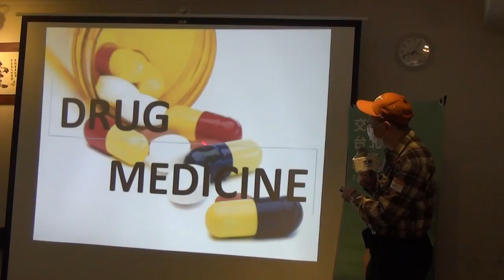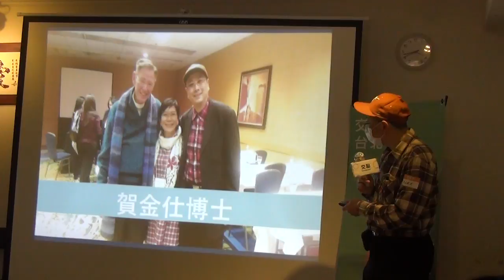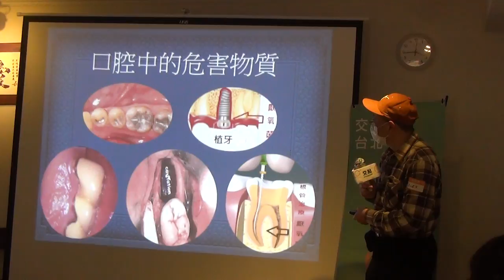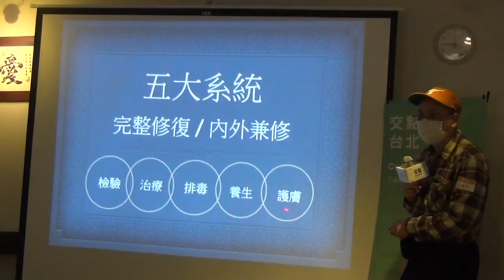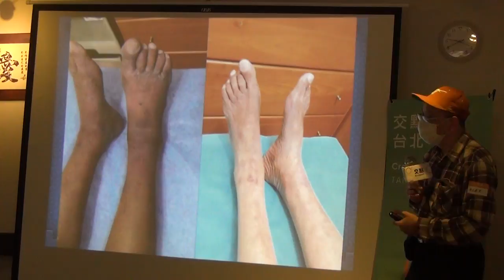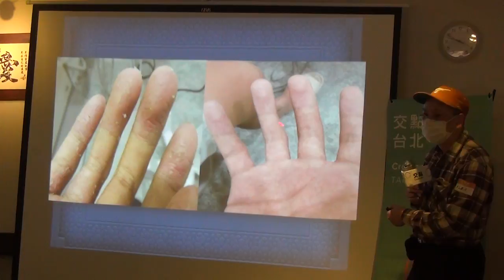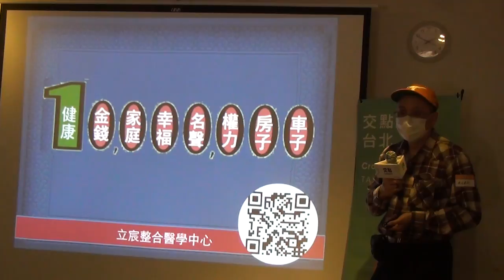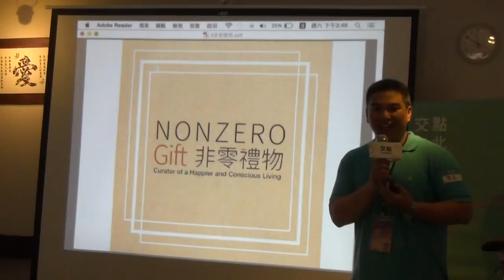交點台北2016.4月 - Alex - 整合醫學及醫界秘密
Alex - 整合醫學及醫界秘密

人人皆知，西醫醫院都被藥商綁架，如何得到合理的治療又不會增加自己及國家負擔？ 只對病症治療就可以解決病痛嗎？你知道Medicine 與 Drugs 的分別嗎？ 我們必須以更先進、科學角度瞭解病痛原因 達到對「因」的治療，而不是對「症」的治療 「整合醫學」的興起來自於傳統醫療體系無法有效治療或預防疾病 因此醫師致力學習更多自然醫學技能整合，給病患完整修復的治療 希望通過更自然的方法治療及治癒病患的疾病